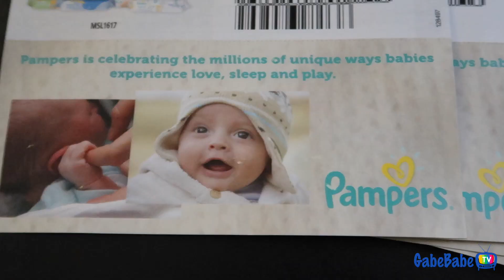HANGING WITH NE-YO + GIVEAWAY [CLOSED]!!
We did a live broadcast with Pampers in NYC and then got to hang with Ne-yo!!

**GIVEAWAY RULES** All you have to do is guess the sex of the baby in the comments to win a one month supply of Pampers diapers & wipes!! There will be 5 winners!!

ITEMS WE USE:
+ Stock media provided by:

Thank you so much for taking the time to watch this GabeBabeTV vlog, & don't forget to check out our many other vlogs as well!! We are Chad, Gabrielle and Chad Jr. (aka Ceej), and we're a fun, energetic, real life family, trying to show the world what love is all about!